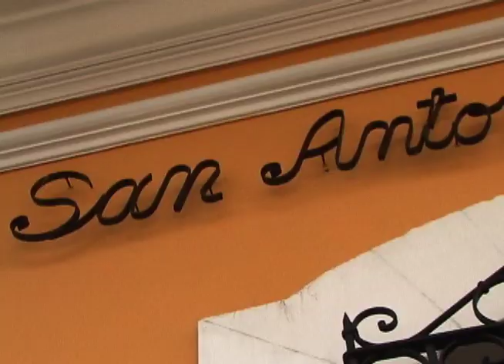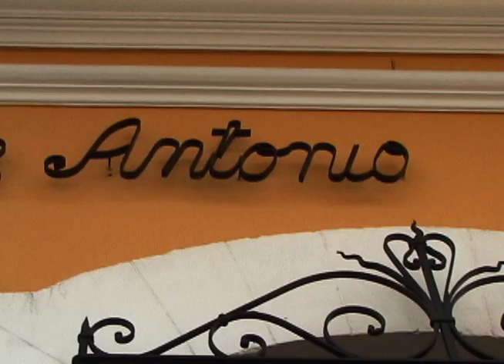Vacaciones en San Antonio- Cultura Tv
No olvides que este lugar historico cultural de la ciudad de Cali ofrece el ambiente ideal para pasar las mejores vacaciones.Planes en familia, pareja y amigos se pueden realizar teniendo en cuenta la historia de una ciudad como la sucursal del cielo. Porque pasar las mejores vacaciones en San Antonio ¡También es Cultura!
Reportera : Bettina Ruiz

Producción:  Daniela Salgado, María Angelica Gonzales

Realización: Lorena Villaquiran- María Alejandra Díez

Guión: Maria Alejandra Diez - Lorena Villaquiran - Bettina Ruíz

Dirección de fotografía : Jason Barragán

Cámara: Jason Barragán

Dirección: Lorena Villaquiran

Edición: María Alejandra Díez- Jason Barragán

Cultura es un producto de la línea Audiovisual de la Agencia GESCOM (Grupo Estudiantil de Comunicación) coordinada por María Alejandra Díez en alianza con el Canal 4 de la Universidad Autónoma de Occidente